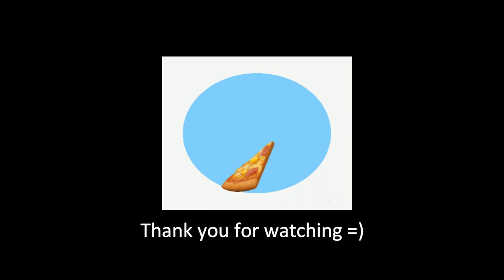Strawberry and Kiwi Fruit Sandwich (Fruit Sando) | Home Cafe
Hi guys! Welcome 👋 back to my home 🏡 cafe. Today's video 📽 I'll be making Fruit 🍓 Sandwiches 🥪.

A Japanese fruit 🥝 sandwich 🍞 or Fruit 🍓 Sando is a sweet sandwich 🥪 made with Japanese milk 🥛 bread  or also known as 'shokupan', whipped cream and fresh fruits 🥭

The fruits we are going to use for this video are strawberries 🍓 and yellow & green kiwis 🥝. You can also use mangoes 🥭, oranges 🍊, grapes 🍇 and bananas 🍌 to name a few.

We'll be making two fruit sandwiches 🥪. Both sandwiches will be using Strawberries 🍓. The first sandwich will be using yellow Kiwis 🥝 and the Strawberries 🍓 are cut into heart ♥️ shapes and the other will be green Kiwis 🥝 and the top of the Strawberries 🍓 are removed.

Ingredients:
Milk bread 🍞
Strawberries 🍓
Yellow and Green Kiwis 🥝
Sugar 🐜
Whipped cream🍦